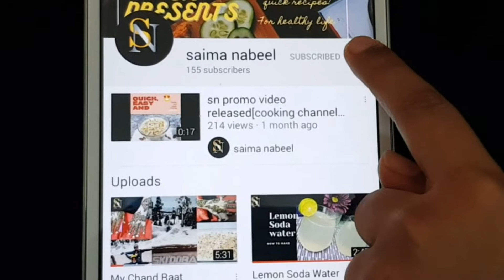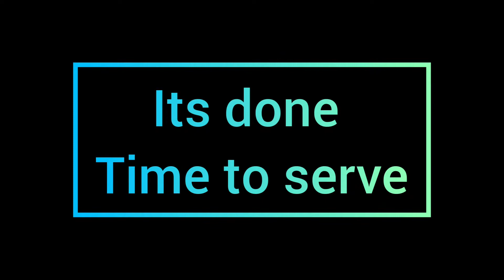Moong Masoor Daal Recipe | Moong Masoor Tadka Dal | Saima Nabeel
Welcome on our new video "Moong Masoor Daal Recipe | Moong Masoor Tadka Dal | Saima Nabeel |"

Here i showed u how to make so simple ,easy and quick Moong Masoor Daal Recipe .It is so easy and very delicious Moong Masoor Tadka Dal .
This famous Moong Masoor Tadka Dal is very easy to make and yummy.
This special and quick Moong Masoor Daal recipe is perfect recipe for daily busy routine.
it is very simple and quick recipe .you can serve this tarka daal with roti and rice. I also showed how to make tarka for daal which makes it more delicious and yummy.
This moong masoor lentil/pulse recipe is so quick and easy to make.
I explained this Moong Masoor Dal recipe  step by step in this video. you can find complete and detailed Moong Masoor Tadka Dal  in this video.

This homemade Moong Masoor Dal recipe  is so yummy and delicious.

Do give a big like to this recipe in case you liked it, also please do share with maximum friends as possible.
If u have any queries related to my any video please send massage in a comment section below.
I will reply you. My goal is to give you yummy, easy and quick recipes.